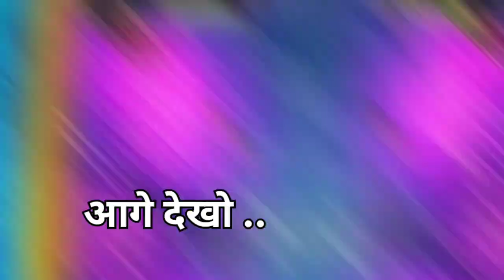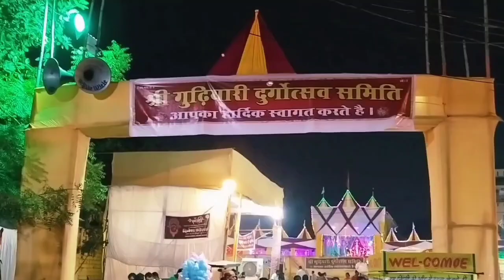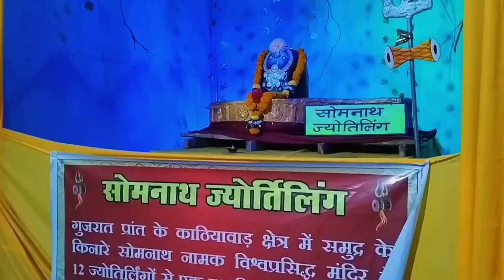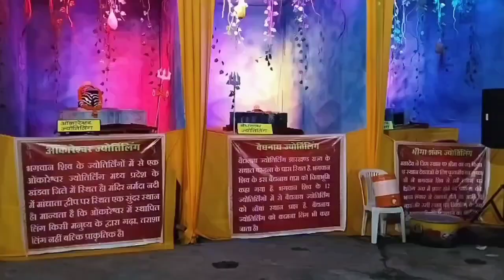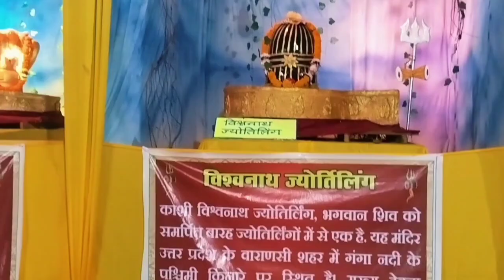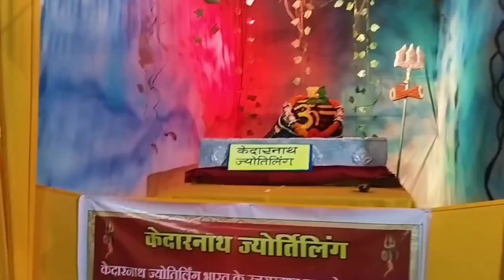दुर्गा दर्शन ! Gudhiyari Durga Pandal 2024 ! Sukramsona vlogs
raipur gudhiyari ganesh pandal 2024
khursipar durga pandal 2024
bhilai charoda durga pandal 2024
bhilai 3 charoda durga pandal 2024
raipur ganesh pandal 2024
durga mata darshan
radha dress making at home
durga mata live darshan
durga darshan kurud
kurud nagar durga darshan
kurud durga darshan 2025
durga mata aarti
ambe maa darshan
phone accessibility settings bangla
navratri devi mata darshan
android phone smart call settings
nav durga
mata rani ki darshan kurud
mata durga ki lehnga choli

थैंक्स फॉर वाचिंग थिस वीडियो,,👍❤️

infringing.